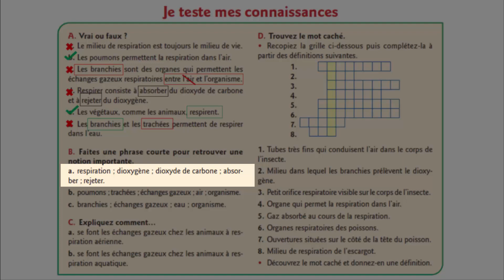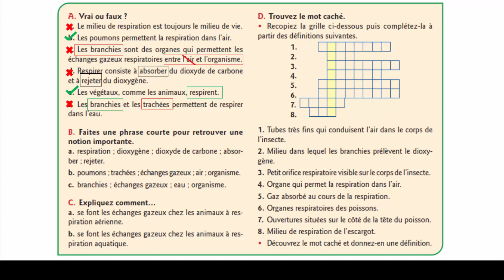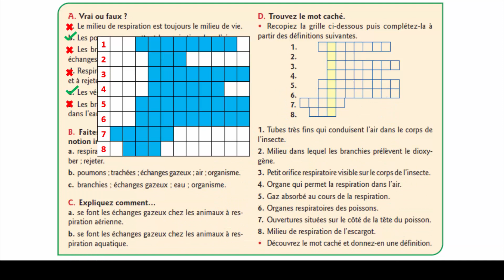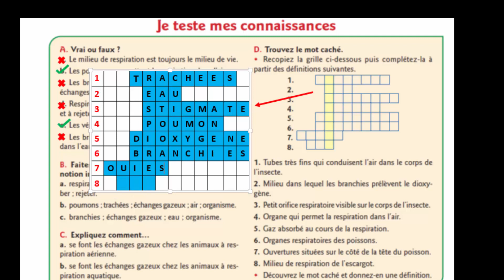Exercices sur la respiration chez les êtres vivants